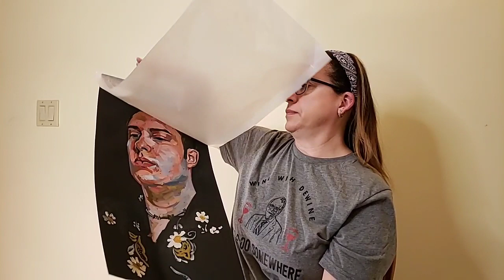Pretentious Cleveland Portrait Artist and Tues@7 5/1/20 Drake Miller #2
Friday Night Portraits sitting 2